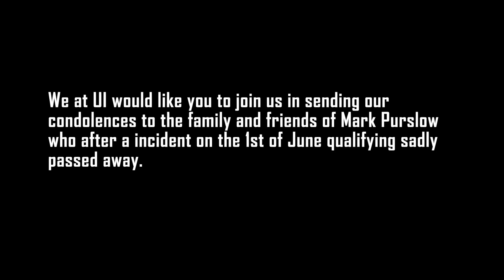TT 2022 Hillberry SIMPLY AMAZING// No music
The approach to hillberry, the end of the mountain section into a fast corner with lovely camber. definitely a place you need to watch from!